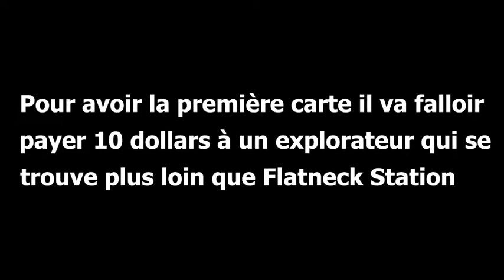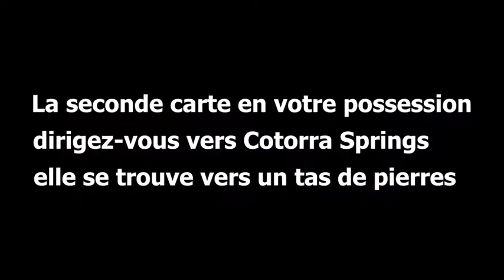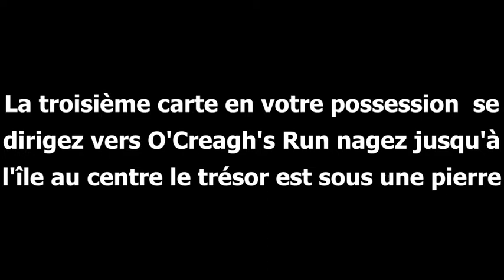Red Dead Redemption 2 Guide trésor de la bande de Jack Hall [ 2 lingots d'or !!! 1000$ ]PS4 FR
Guide Red Dead Redemption 2 pour les cartes aux trésors de la bande de JACK HALL, 2 lingots d'or à récup. / 1000 $ à la revente !!! PS4 FR